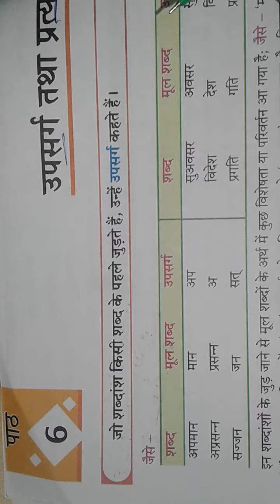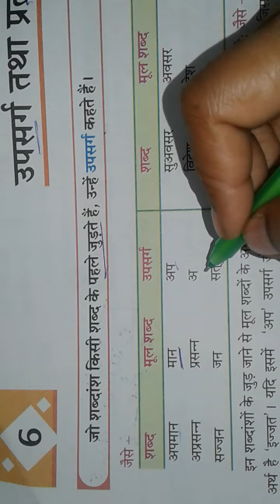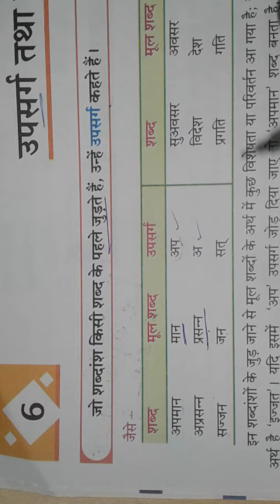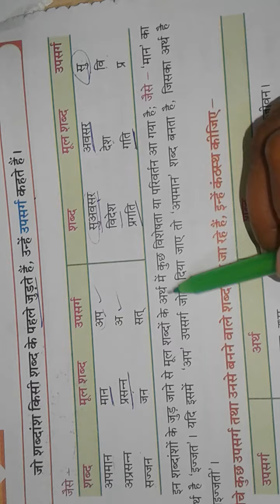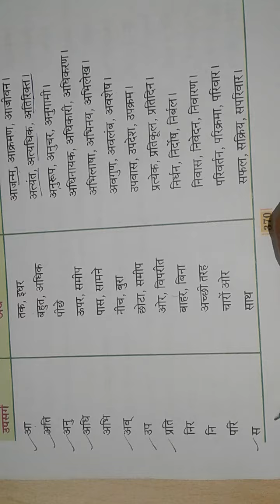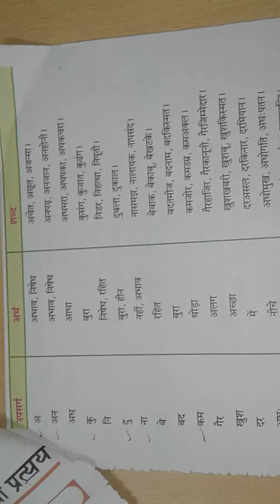उपसर्ग और प्रत्यय (भाग - 1) 01/11/2021